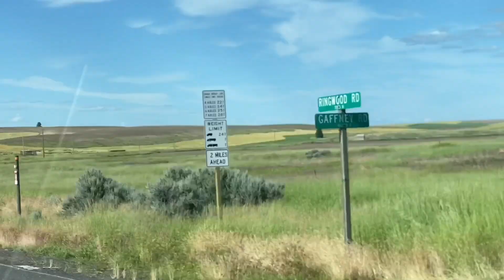Saturday Weekend Getaway (part 2)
Feeling claustrophobic or overwhelmed in the City. Come and let’s drive 🚘🚘 around countryside. Enjoy the gentle breeze rustled through the willows in the distance. White clouds scudded across the clear sky.

Hi! Everyone 🤗🤗kindly watch my latest video on my YouTube Channel😎🙏